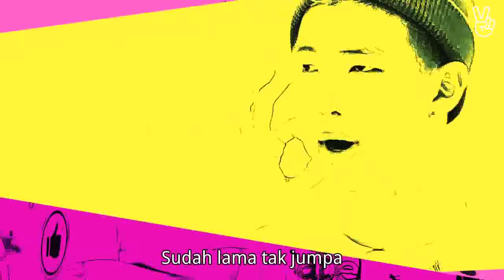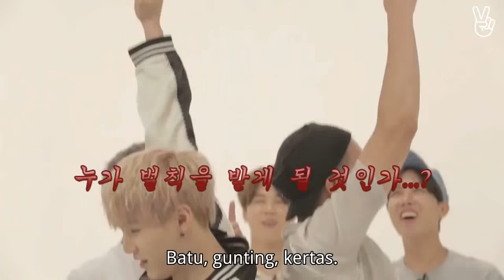[ INDO SUB ] BTS GAYO - Track 3 | FULL EPISODE